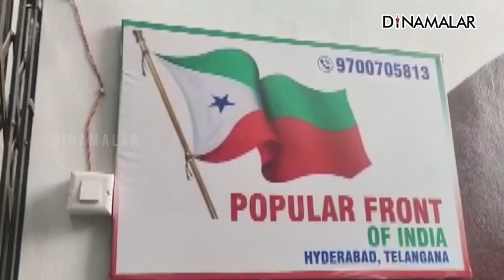தடை செய்யப்பட்ட PFI உடன் 873 கேரள போலீசுக்கு தொடர்பு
தடை செய்யப்பட்ட PFI உடன்
873 கேரள போலீசுக்கு தொடர்பு